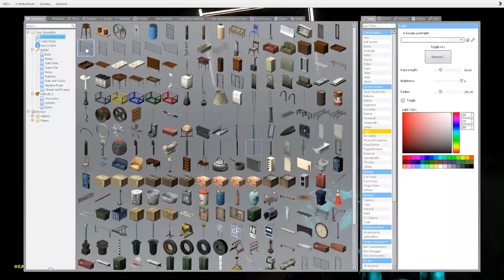This Gmod game was a disaster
Pure Stupidity for 12 minutes and 19 seconds and I went mentally insane while surrounded by idiots

Meet the Idiots.